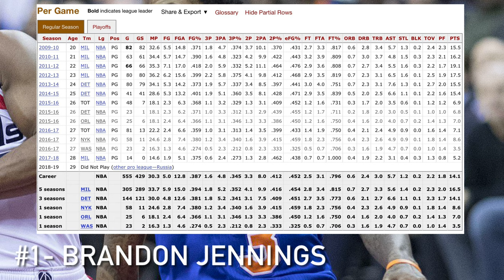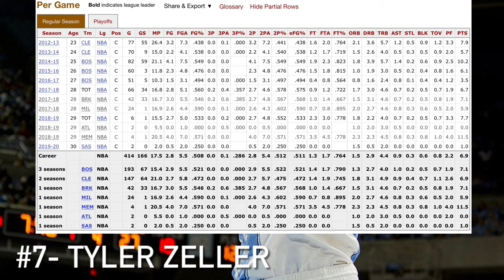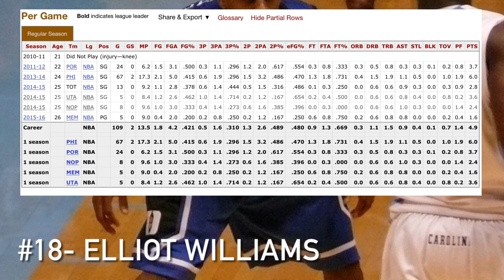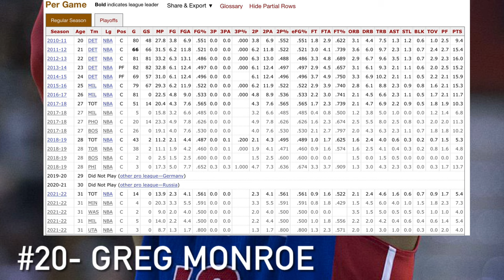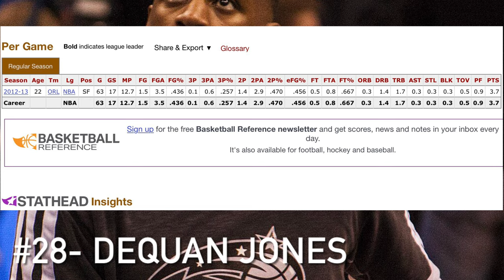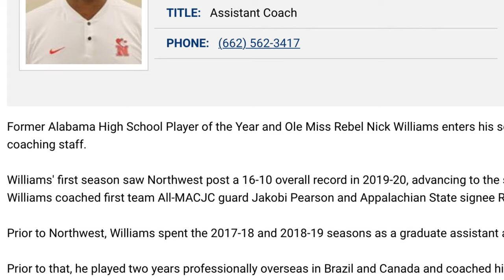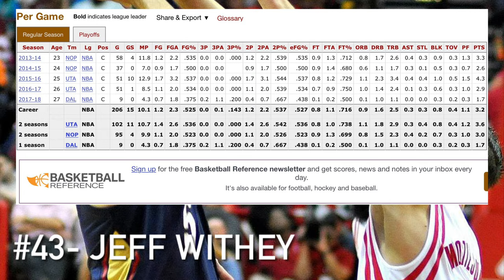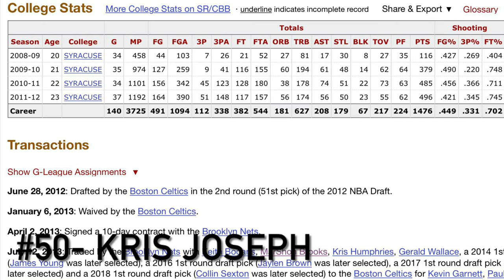What Happened To Every Player Ranked Above Klay Thompson In High School?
BIBLE VERSE- “And let the peace of Christ, to which you were also called in one body, rule your hearts. And be thankful.” Colossians 3:15 (CSB)

Music: Sinister- Anno Domini Beats, Dude- Patrick Patrikios, and Turtle Time

(and a little bit from Wikipedia haha)
All images of the players that I used in this video can be found on Wikimedia Commons and have these licenses: